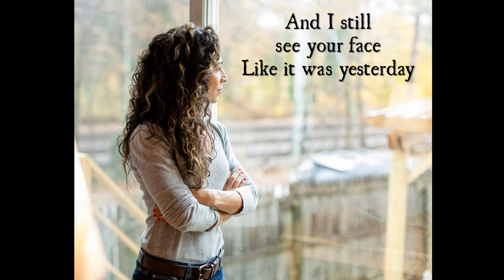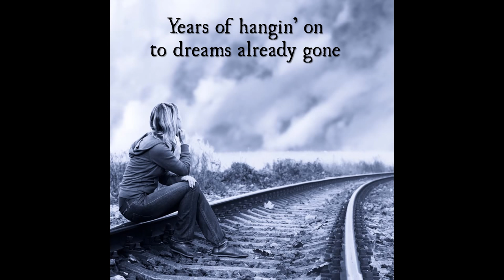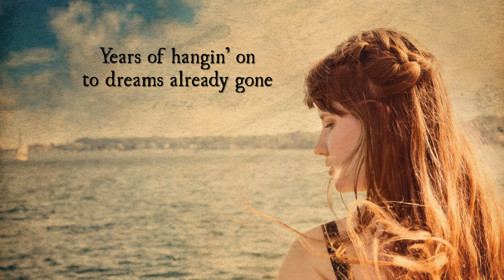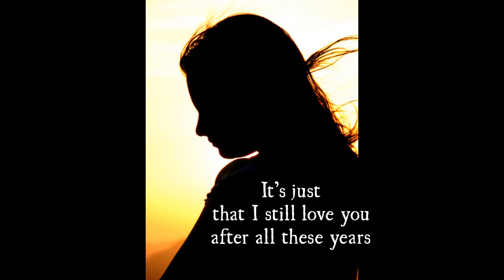Barbara Mandrell - Years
A little departure from my usual videos for Christian songs. Before I started listening to Christan music I listened to country music for decades. Here's one of the most melancholy and tear-jerking country songs ever recorded, the lovely Barbara Mandrell singing "Years." This is not the radio version, this is a live version from her TV show. Wow. When it comes to heartbreak songs this one ranks right up there with Linda Ronstadt's "Long, Long Time."

Written by Rhonda Kye Fleming and Dennis W. Morgan.